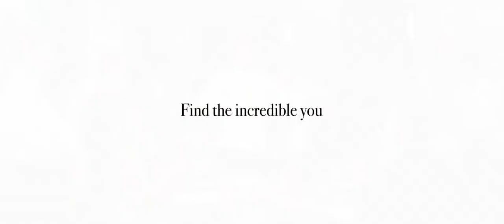Incredible India - The Masala Masterchef - Cuisine of India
Incredible India - The Masala Masterchef - Cuisine of IndiaAttribution